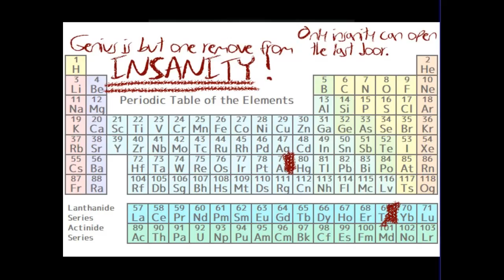Insanity. Серия 4. Слабоумие и отвага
ПОМОЧЬ ФИНАНСОВО
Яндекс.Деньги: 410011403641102